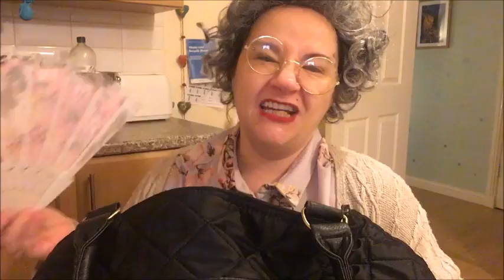👙 Old Mrs Doubtwater Irons Her Knickers 👙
Hello my sweet little berries , in this video old mrs doubtwater does some ironing and also tells a few wee stories , i hope you enjoy the video and maybe get a giggle , hugs and love to you all xxxxxxxxxxxxx